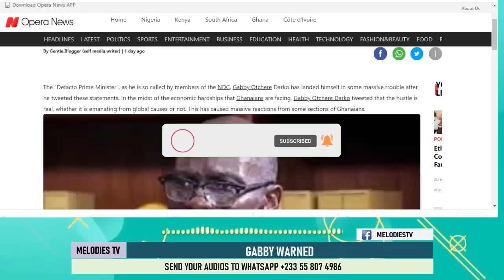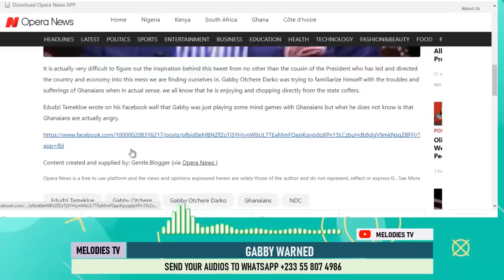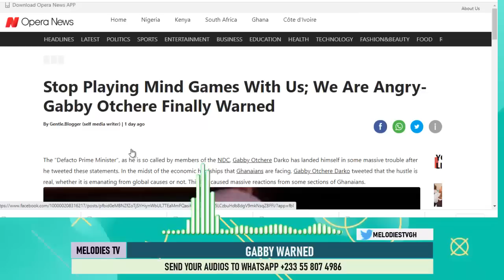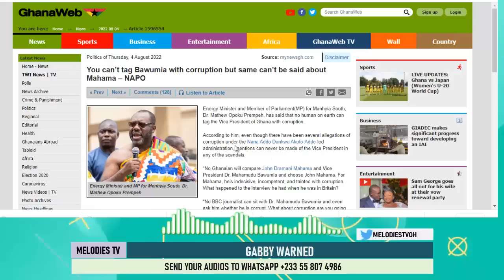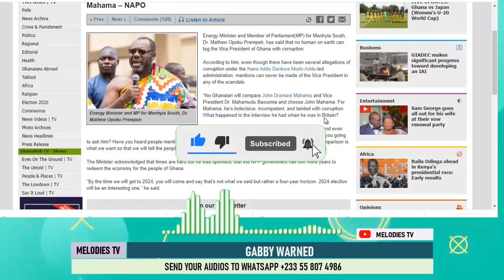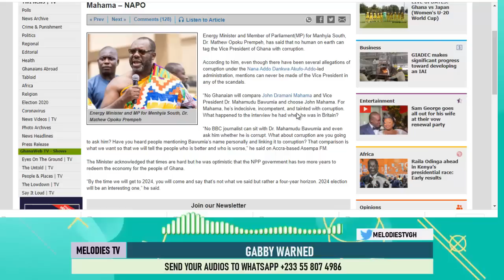ANGRY Ghanaians WARN Gabby Otchere Darko over his latest post on social media